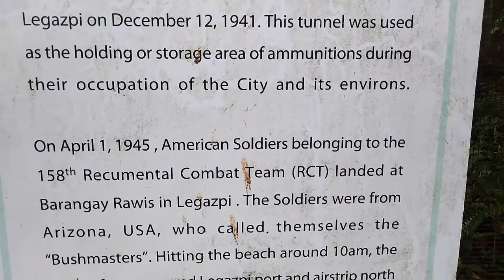🩴Walking Tour | Japanese Tunnel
This tunnel was made by the Japanese Soldiers in 1941. On April 1, 1945 , American Soldiers belonging to the 158th Recumental Combat Team (RCT) landed at Barangay Rawis in Legazpi. The soldiers were from Arizona USA, who called themeselves The (BushMaster). Hitting the beach around 10 a.m, the 158th infantry secured Legazpi port and airstrip north of the Liberation of Legazpi and the Bicol Region from the Japanese.